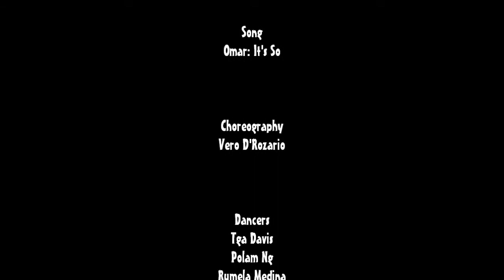Monster Workshop | Omar "It's So"